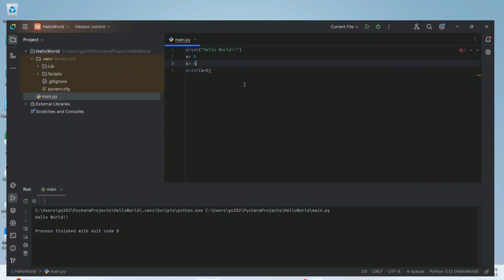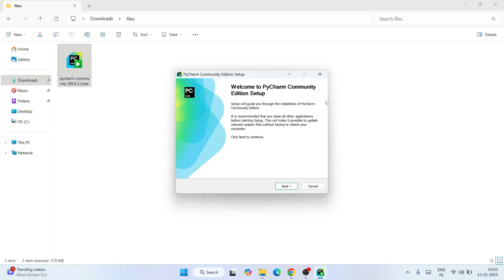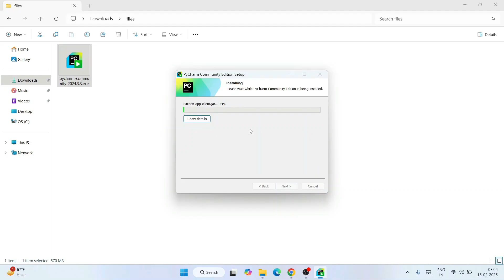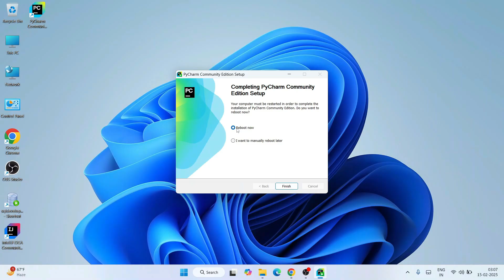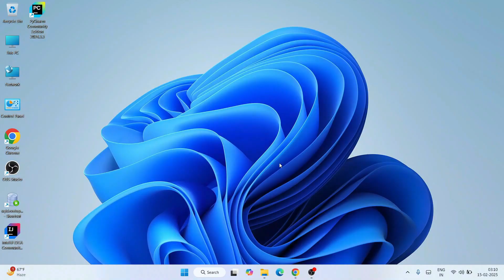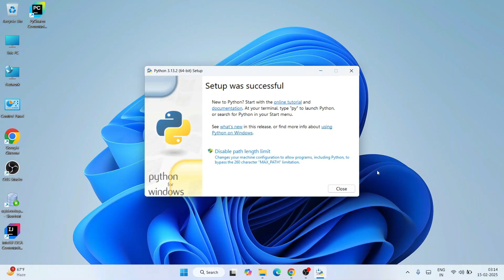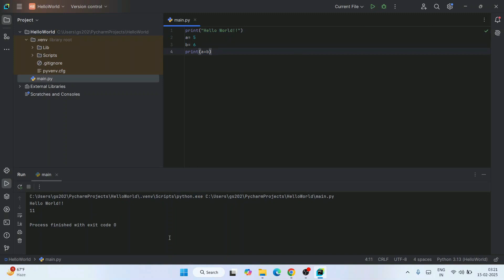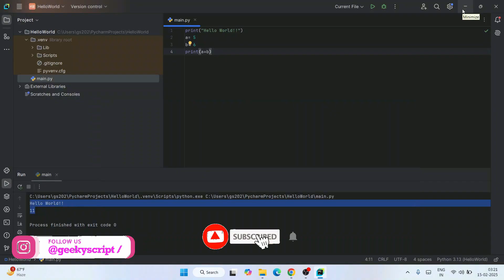How to Install PyCharm IDE on Windows 10/11 [ 2025 Update ] | PyCharm for Python Developers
Hello Everyone! Today in this video I am going to step-by-step guide on How to install PyCharm IDE 2025 (Community Edition) version for Python Programming on Windows 10/11. Windows.

Installing PyCharm is very easy. Just follow the following steps and there you go to create your first Python project!! So let's begin.

Step 1.  To install PyCharm IDE Community edition first you just need to download .exe file from the following Link:

Step 2. After downloading the PyCharm IDE Community edition run the .exe by double-clicking it.

PyCharm IDE (Integrated development environment ) is created by the Czech company JetBrains.PyCharm is used specifically for the Python language. PyCharm is cross-platform, with Windows, macOS, and Linux versions.

Step 4. Now it's time to create your first PyCharm project. For that, go to File and click on the new project. And there you go!!

Python code is generally written in .py files, Or an interactive Python prompt (Python command line). Now the biggest question is Where do I write Python code?
We recommend writing Python code in PyCharm IDE. IDE i.e. Integrated Development Environment. You can also use PyScripter, Wing IDE, and Python IDLE to write your Python program.

How do I run? Just click on the run button as shown in the video. First, save the Python project file in .py extension in an IDE. And then click on the Run button.

The instructions in this video tutorial can be applied to laptops, desktops, computers, and tablets that run the Windows 10/11 operating system like Windows 10/11 Home, Windows 10/11 Professional, Windows 10/11 Enterprise, and Windows 10/11 Education.

Topics addressed in this tutorial:
How To Download And Install PyCharm IDE On Windows 10/11 64-bit OS
How to install the PyCharm IDE on Windows 10/11
Install PyCharm IDE on Windows 10/11